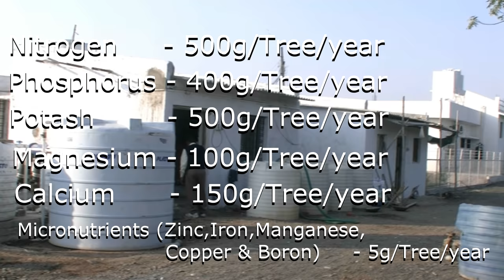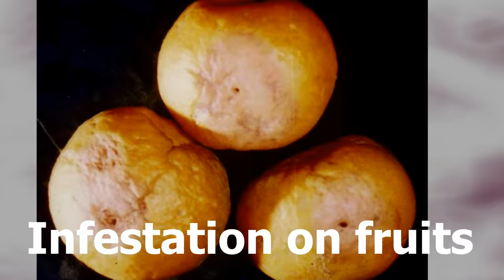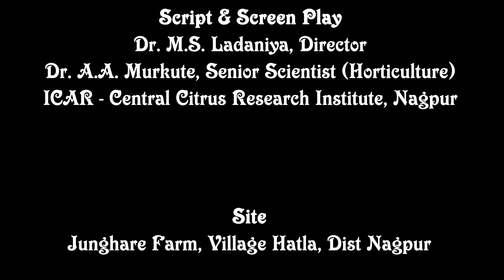Success Story of Nagpur Mandarin Cultivation In Vidharba (English)